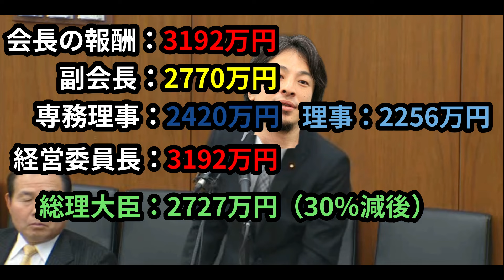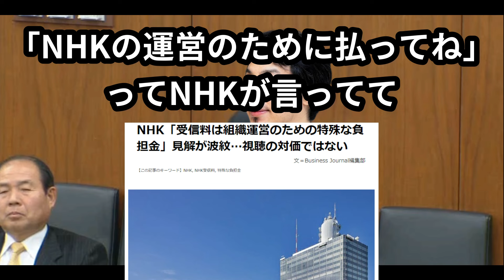【ひろゆきメーカー】災害時に時間問わず働く現場末端より年間４時間の会議を２回やってる役員たちが遥かに金もらえる【国会切り抜き】NHK 受信料、NHK 役員報酬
面白かったら、
登録しちゃってください！

を使って動画を作成しております。

◆画像
写真AC
いらすとや

◆音楽
甘茶の音楽工房
効果音ラボ

◆映像
2013年3月21日 衆議院　総務委員会
発言者
  東国原英夫(維新の会)
答弁者
　浜田健一郎（日本放送協会経営委員会委員長）
　吉国　浩二（日本放送協会専務理事）